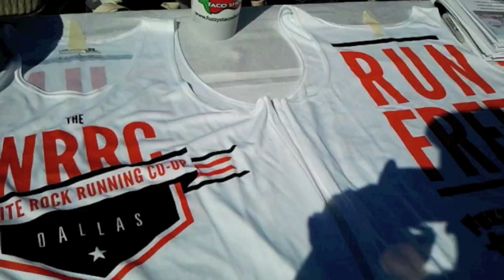Party at Hillside Village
Pet adoption agencies, running and triathlon groups, face painting artists and neighborhood restaurants were on hand at the Hillside Village fall festival to benefit the White Rock Lake Dog Park. We shot a little video, which includes Chris Stratton from the free running club White Rock Running Co-op and Samual Bistrian of Roma Boots, the one-for-one rain boot company, which we have written about in our Lake Highlands magazine.